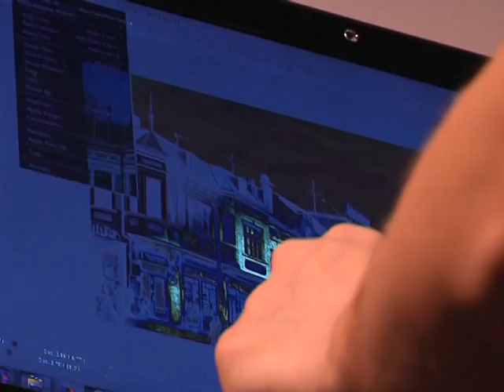RTS:: Fotografije Niša Davorina Dinića